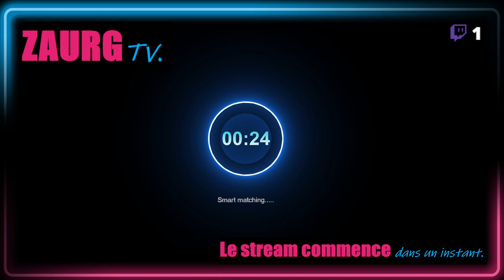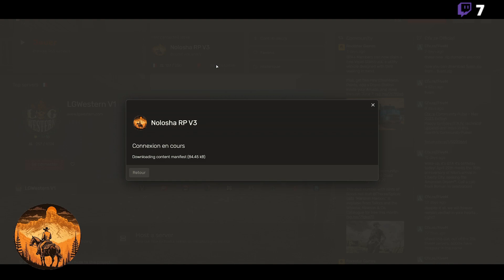[Nolosha][RP] Guy Brigandeau EP :22